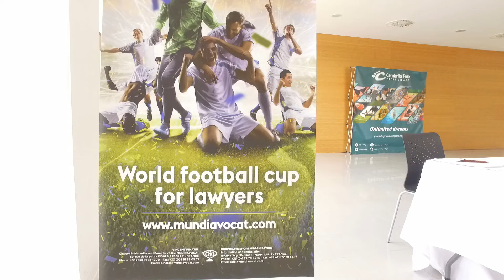MUNDIAVOCAT 2018 - DAY 6